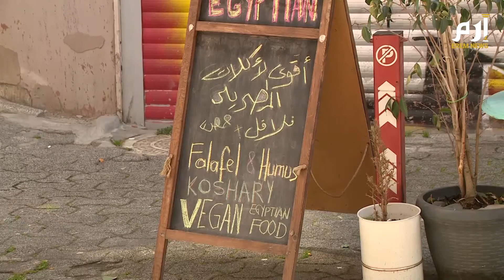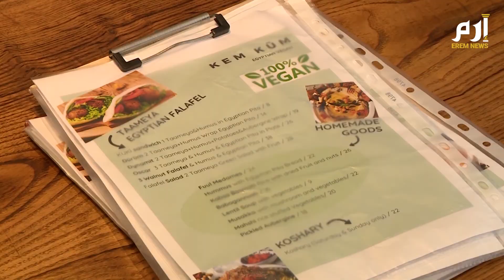وجبة "كشري" للنباتيين فقط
أصبحت مروة عبد الجواد صاحبة أول مطعم نباتي مصري في مدينة إسطنبول التركية بغضون عامين فقط، وأحد أكثر الأماكن شهرة بين مجتمع النباتيين في اسطنبول